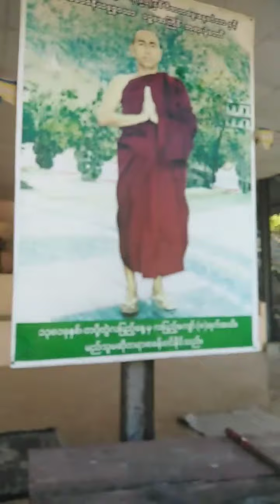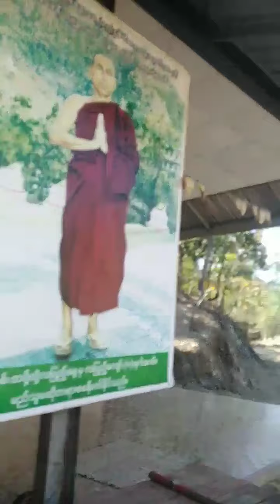KarenDhammaမာန္နာဲက်ာ္အိင္ဆိုင့္ဖါန္အင္းဏင္ေဖ္ွတ္ုကာလုက္ဆိင့္အ္ုဟွင္ေဍမိက္တာ ဍဳဂ္ပါင္ဘးလာကိုဝ္ဟွာေဍ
ဆ္ုဂုဏ္လ၀့္ဆၚ
ฟังธรรมะกะเหรี่ยง
Karen Dhamma
Karen Chit Nge ဆ္ုေကုဆိုဒ္